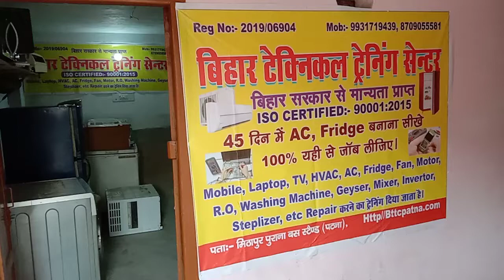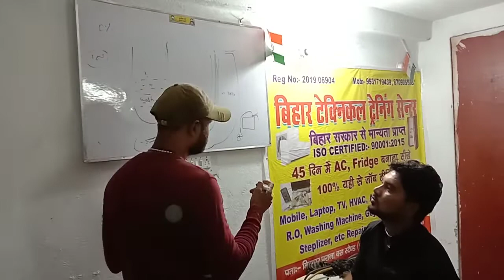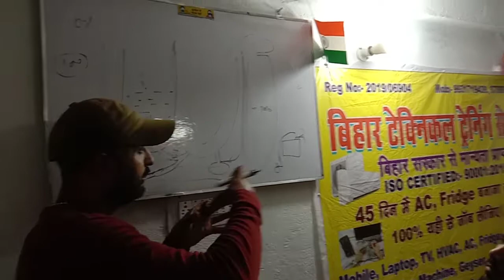Bihar ka No 1 Training center, ISO certified Bihar technical training center, technical training ce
Bihar technical training center,  technical training center Ac mobile Laptop training center
technical training center
Laptop training center
Ac fridz training center
fan motar training centre